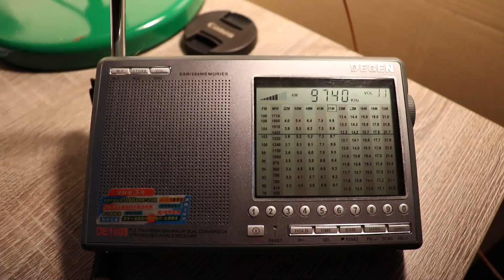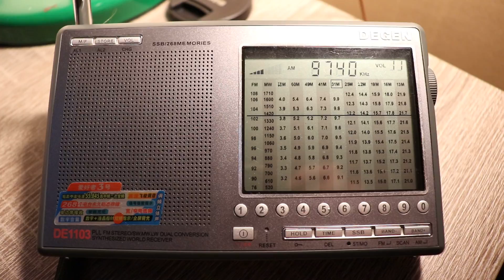9740 Voice of America ? (French), unknown site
Reception: 03-May-2018, UTC 2115
QTH: Hatfield, Herts, UK
RX: Degen DE1103 with 20 meters long wire

Unknown site, possibly Vatican State.